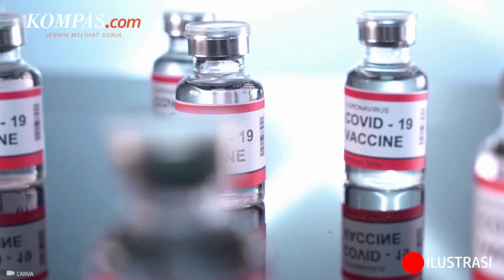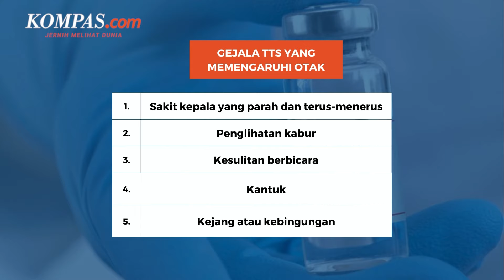Vaksin Covid-19 AstraZeneca Punya Efek Samping TTS, Apa Itu?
Sejumlah media Inggris mengabarkan, perusahaan farmasi AstraZeneca dalam dokumen hukum yang diserahkan kepada pengadilan, mengakui risiko efek samping langka vaksin buatannya.  Trombosis dengan sindrom trombositopenia atau TTS adalah efek samping langka yang disebut bisa terjadi setelah menerima vaksin AstraZeneca (AZ).
"Diakui bahwa vaksin AZ, dalam kasus yang sangat jarang, dapat menyebabkan TTS. Mekanisme alasannya tidak diketahui," tulis AstraZeneca seperti dikutip The Telegraph.
Namun, raksasa farmasi tersebut mengungkapkan, TTS juga bisa berkembang tanpa adanya suntikan vaksin AstraZeneca atau vaksin lain.
Lantas, apa itu TTS yang diklaim efek samping langka AstraZeneca?

Penulis: Diva Lufiana Putri
Penulis Naskah: Meiva Jufarani
Narator: Meiva Jufarani
Video Editor: Tri Febrianto Gunawan
Produser: Abba Gabrillin